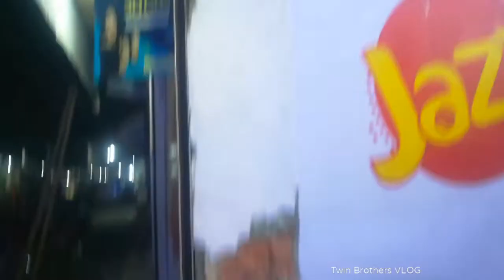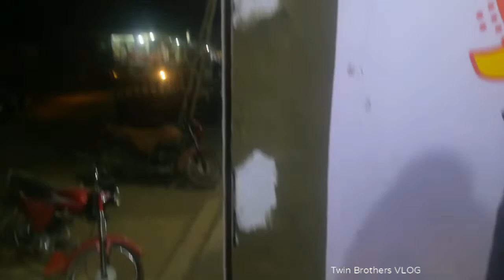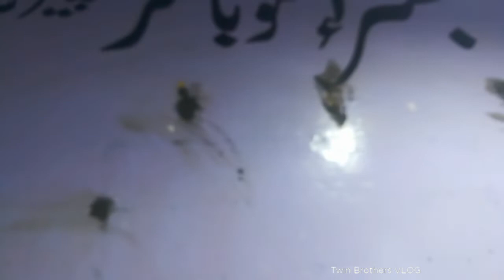Daily VLOG#5 by Twin Brothers hunny/sunny